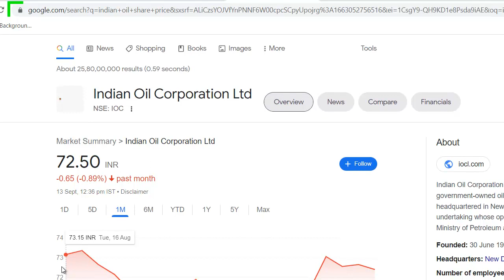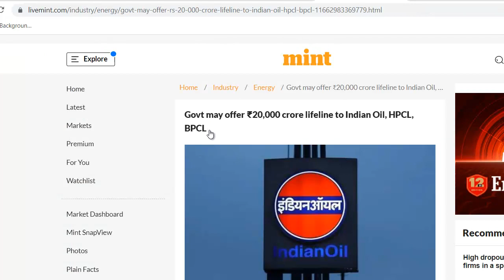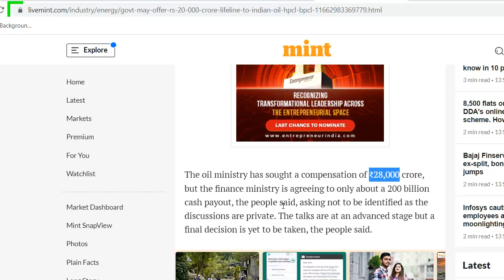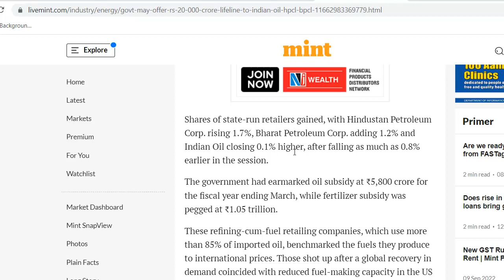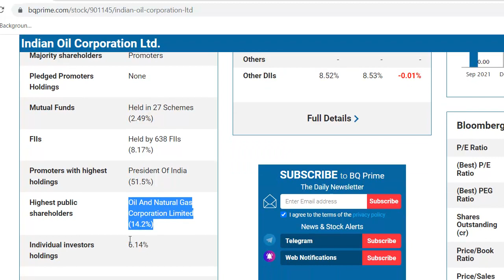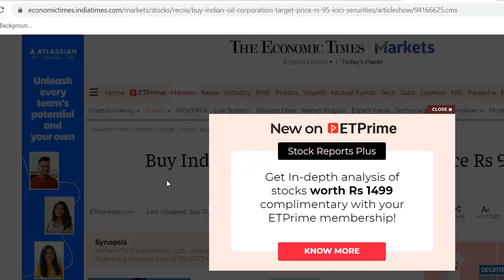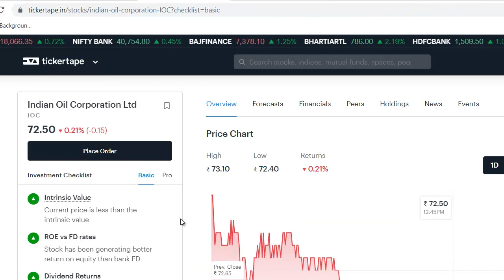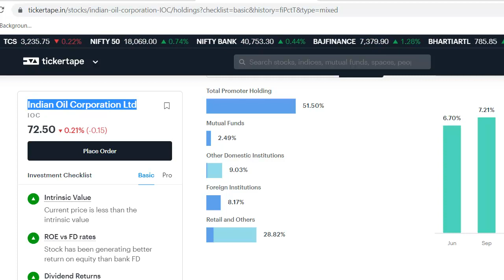Indian Oil Latest News | Indian Oil Share News | Indian Oil Stock Review | Best Dividend Share 2023